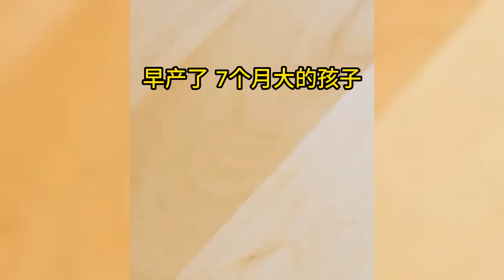我爸明知抽烟会害死妈, 却嘲讽医生说夸大其词, 还借机医闹骗赔偿养小三